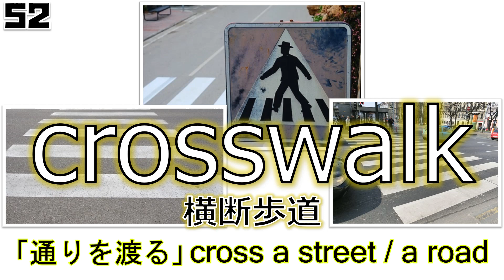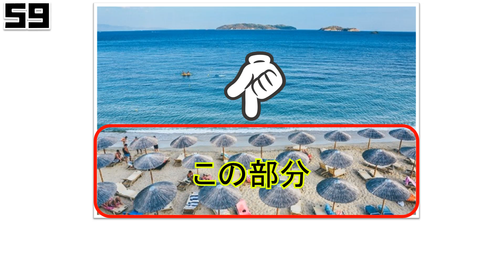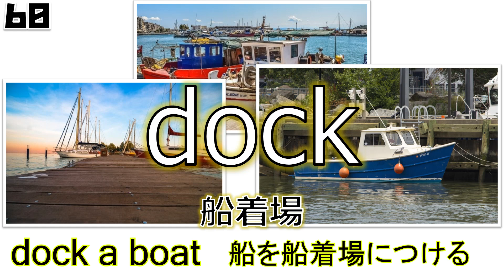TOEIC英単語PART1LV3後半解説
TOEIC PART1頻出の80単語のうちLevel 3の10単語について解説のようなコメントをつけています。

猛牛先生がnoteを始めました🐮

【Jet Bullについて】
・猛牛ちゃんねるの動画制作者
・TOEIC満点取得回数は50回以上
・TOEICは毎回受験
・ブログ↓ではTOEIC受験後に毎回感想をアップ
「TOEIC満点Jet Bullの英語学習ブログ」

【このTOEIC英単語動画シリーズについて】
・「視覚情報＝画像や映像」は英単語暗記の効率を上げてくれるので、こんな動画シリーズを作ってみました
・TOEIC初級～中級者向け動画なので、例外や僕個人が不要だと思う情報などはばっさりと省略していることがありますのでご了承ください

【音声協力】
Jay先生
名古屋の英会話スクールで講師をしているアメリカ人。
愛知にお住まいの方で興味があればぜひ！